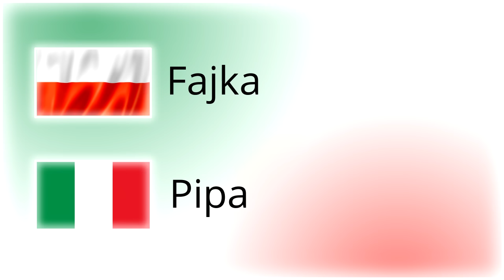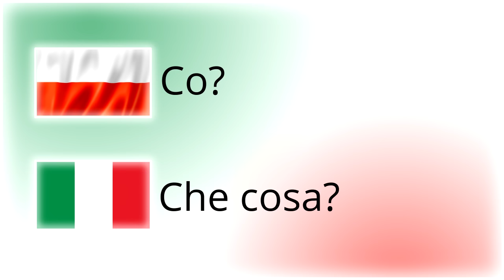20 ŚMIESZNYCH słówek po WŁOSKU 🤣 Najśmieszniejsze włoskie słówka 😂 Nauka przez zabawę 😁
Poznaj 20 śmiesznych słówek po włosku. Najśmieszniejsze włoskie słówka z pewnością Cię rozbawią. To najlepsza nauka przez zabawę, dzięki której poznasz nowe słówka po włosku. Śmieszne słówka po włosku zaskoczą Cię swoją oryginalnością. Nauka włoskich słówek na pewno będzie znacznie przyjemniejsza z naszym filmem. Uczysz się włoskiego i lubisz poznawać nowe słówka w języku włoskim? Doskonale trafiłeś. Na naszym kanale znajdziesz mnóstwo filmów z nauką włoskich słówek. Nauka włoskiego nie musi być nudna. To najlepszy sposób nauki włoskiego, dzięki któremu nauka włoskiego będzie szybko i przyjemna. Śmieszne włoskie słówka będą dla Ciebie atrakcją dnia. Poznaj najśmieszniejsze słówka w języku włoskim i napisz nam w komentarzu, które słówko najbardziej Ci się podobało. W filmie najpierw usłyszysz słówko po polsku, a następnie lektor przeczyta włoskie słówko. To świetna nauka włoskiego online, dzięki której poznasz mnóstwo ciekawych i śmiesznych włoskich słówek. Więcej filmów ze śmiesznymi słówkami znajdziesz na naszym kanale @LanguageFreak :).

(00:00) Śmieszne słówka po włosku
(00:04) Cebula
(00:08) Fajka
(00:13) Łazienka
(00:17) Opieka
(00:21) Śniadanie
(00:26) Śmietanka
(00:31) Bieda
(00:35) Krzyż
(00:39) Wieczór
(00:44) Kanapa
(00:49) Dywan
(00:53) Firma
(00:57) Bok
(01:02) Kolacja
(01:06) Podpis
(01:11) Położenie
(01:15) Sok
(01:20) Echo
(01:24) Co?
(01:29) Konopie